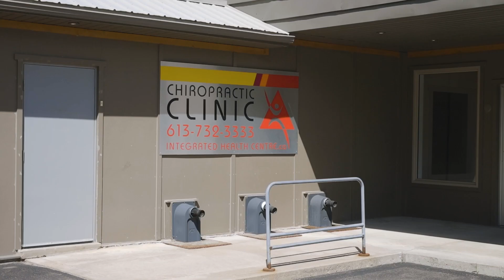OV Boss Babes x xogingy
In our second "Where Are They Now" anniversary special, Holly sits down with Stephanie Anne Hughson, otherwise known as xogingy. Stephanie is a business coach for female entrepreneurs, building online brands, making massive impacts, and desiring a lifetime of wealth.

In this episode, Steph shares with us:

👉🏼 How she began creating her brand back when she was teaching PopPilates years ago, before she even realized what she was building.

👉🏼 How she transformed her business from selling $14.99 fitness packages to becoming a multi-millionaire social media business coach (with a little nod to her coach, Melanie Ann Layer

👉🏼What happened when Steph suddenly got locked out of her OG xogingy Instagram account and everything disappeared... and how she made her comeback

👉🏼 Why she is unapologetically herself and doesn't have to justify her success to the non-believers, haters, or assumption-makers
Stephanie Anne Hughson is a business coach for female entrepreneurs building online brands, making massive impacts, and desiring a lifetime of wealth.